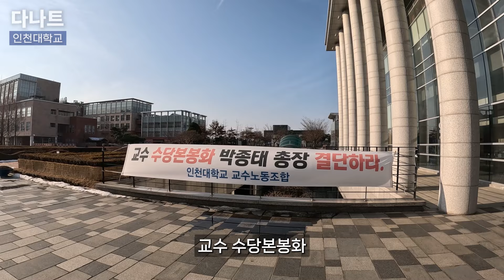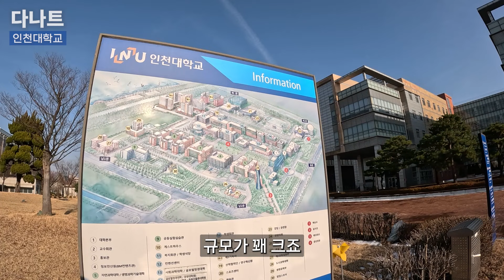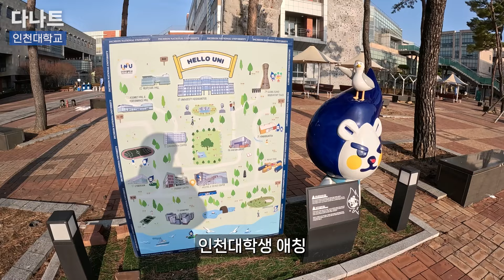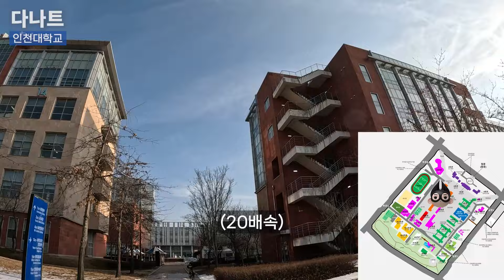인천대는 시립에서 국립으로 바뀌면서 얼마나 변했을까? [ 인천대 ]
인천대학교에 다녀왔습니다.

BGM